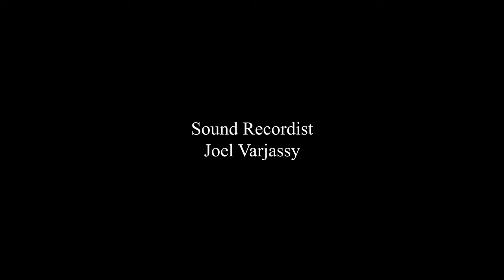MIKE ON THE FARM | Short Cinematic Documentary - BlackMagic URSA Mini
89 year old Italian immigrant, Mike Nardone, works on a farm all by himself in Alberta, Canada.

Premiere: Edmonton International Film Festival 2022 & played CUFF Docs 2022 & RocDocFest New York 2022, where it won Best Director.

Currently available on Telus Optik Network

Gate 67 Films

Director of Photography Arjan Gill
Sound Recordist Joel Varjassy
Edited by Adam Thom

Featuring Mike Nardone